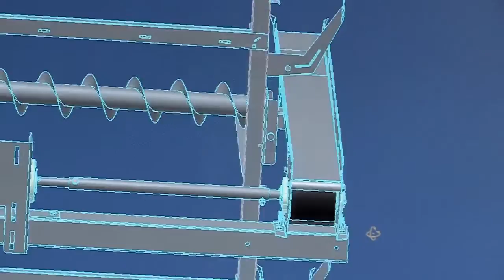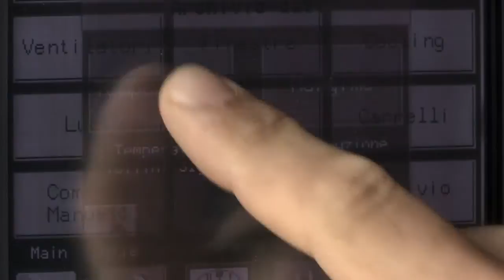OMAZ - Video Aziendale IT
OMAZ  -  Video Aziendale Italiano